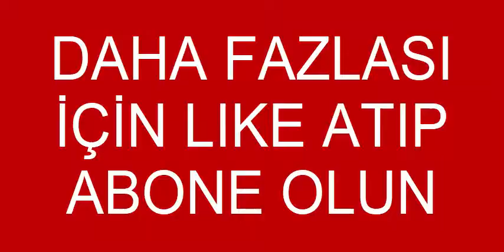TAÇ SANDIĞI EFSO ÇIKTI(HAYALLER/GERÇEKLER)